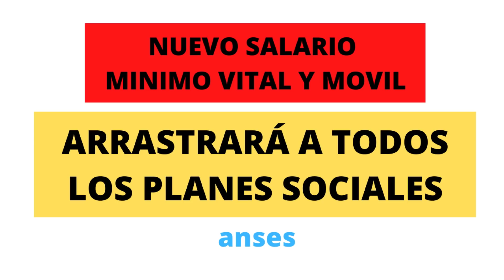NUEVO SALARIO MINIMO VITAL Y MOVIL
En este video te contamos que el dia Miercoles se debatira el aumento del Salario Minimo Vital y Movil. El contenido de este video se elaboró en base a información sacada del blog   tramitesycobrosanses.blogspot.com  Si te gustan nuestros contenidos por favor dale like a este, suscribite a nuestro canal y activá la campana para no perderte ninguno de nuestros videos. Saludos y nos vemos en la próxima noticia.